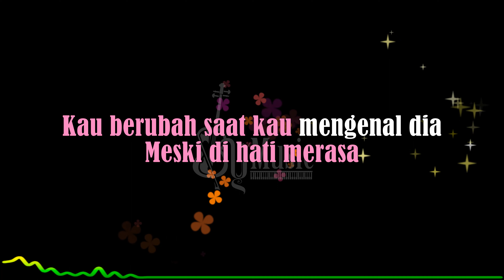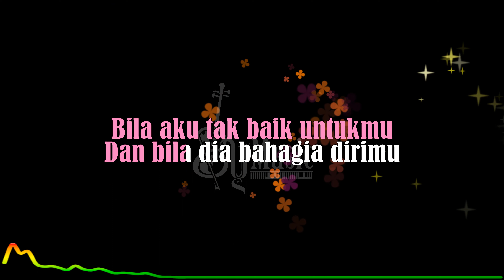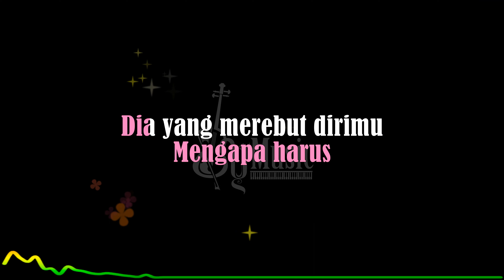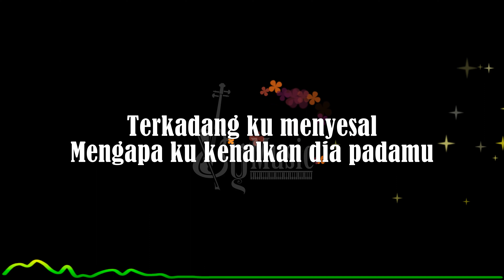Menyesal - Yovie Widianto Ft Lyodra, Tiara, Ziva [Karaoke]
Judul: Menyesal
Composer: Yovie Widianto

Mohon Dibaca!!!

Intro

Semula ku tak yakin
Kau lakukan ini padaku
Meski di hati merasa
Kau berubah saat kau mengenal dia

Bila cinta tak lagi untukku
Bila hati tak lagi padaku
Mengapa harus
Dia yang merebut dirimu

Bila aku tak baik untukmu
Dan bila dia bahagia dirimu
Aku 'kan pergi
Meski hati tak akan rela

Terkadang ku menyesal
Mengapa ku kenalkan dia padamu

Interlude